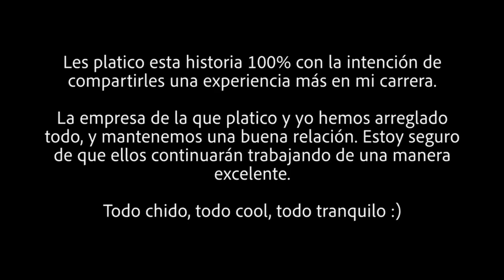QUÉ PASÓ CON MITÚ, SUPERHOLLY Y OTROS YOUTUBERS?!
Espero que disfrutes el video y...
Andy

*Quiero dejar en claro que todo lo expuesto en este video es MI OPINIÓN, y no apoya ni busca promover la cancelación, el acoso o bullying A NADIE.